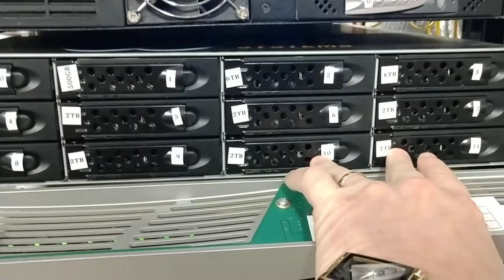HBA disk controller cards vs RAID disk controller cards for your Home needs while saving money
HBA disk I/O cards vs. RAID disk I/O cards for your Home storage needs and save money.

The goal here to find out if a HBA base disk controller is better then a RAID disk I/O controller for Your IP based NAS needs while saving money.

My money is on RAID controllers for you can get some really nice cards that can do all types of RAID setup plus they can also do HBA mode or a mix of both.  HBA Cards are really just RAID 0 style config at the basic level and can work well but that is about it.

Lastly I go with RAID for it is really cheap but very flexible.  Nothing against HBA cards (outside of the pricing.) but speed vs. number of disks in not the only thing you want.  Low overhead, better caching modes and so many other options.  Hope this helps!  Later!

Big thanks to LSI, Dell, HP and Logic for their site support on this effort...

Reference links

RAID Disk controllers tested only in RAID group but can also do HBA mode if needed.

INTEGRITY SMART ARRAY P812 PCI-E X8 24-PORT SAS RAID CONTROLLER WITH 1GB FLASH BACKED WRITE CACHE

HP 381513-B21 SMART ARRAY P800 16PORT PCI-E X8 SAS RAID CONTROLLER WITH 512MB CACHE WITH BATTERIES. REFURBISHED. IN STOCK

HP 462860-B21 SMART ARRAY P410 2-PORTS PCI EXPRESS X8 SAS RAID CONTROLLER CARD

DELL 342-4047 PERC H310 6GB/S PCI-EXPRESS 2.0 DUAL PORT SAS RAID CONTROLLER CARD

DELL 39H7H PERC H700 6GB PCI-E 2.0 SAS INTEGRATED RAID CONTROLLER

DELL 4Y5H1 PERC H330 12GB/S PCI-EXPRESS 3.0 SAS RAID CONTROLLER CARD

HBA Controllers running only in HBA configure mode. Most can only do HBA mode but some can support limited RAID option setup.

Dell 12DNW 6GB DUAL PORT (EXTERNAL) PCI-E SAS NON-RAID HOST BUS ADAPTER

HP 614988-B21 SCO8E 6GB/S 8PORT PCI-E X8 SAS LOW PROFILE HOST BUS ADAPTER

HP 726907-B21 H240 12GB DUAL PORT PCI-E 3.0 X8 SMART HOST BUS ADAPTER

LSI Logic 9201-16e SAS Controller Serial Attached SCSI PCI Express 2.0 X8 Lsi002

These disk controllers were tested on my lab servers:
x3 White box array Xeon server arrays from SuperMicro, Intel and ASUS (customer built)
x2 Dell 720xd arrays
x2 HP DL380-G7 servers